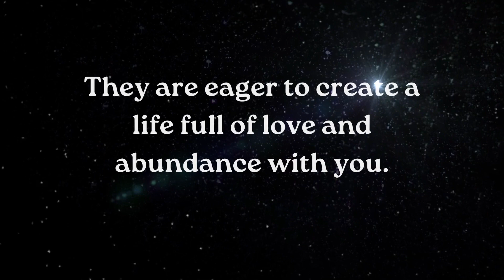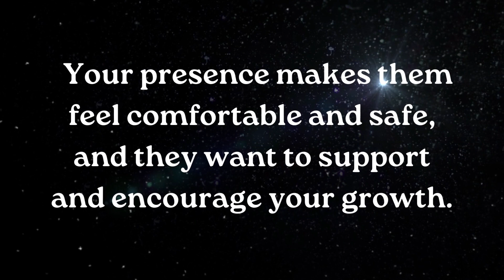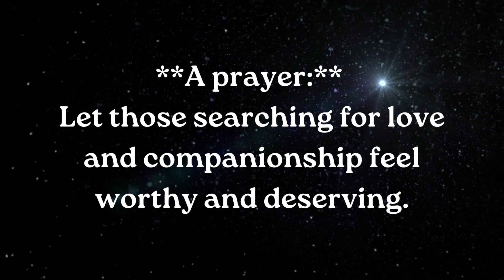⚱️Person who has a crush on you secretly hopes that you will... smile relationship ~ Jesus